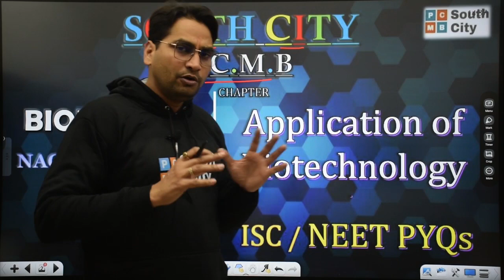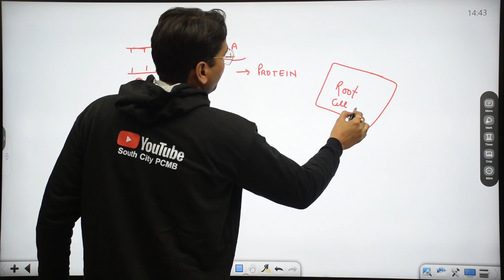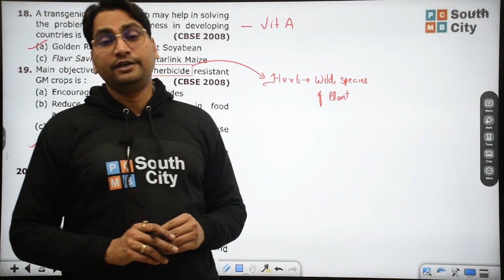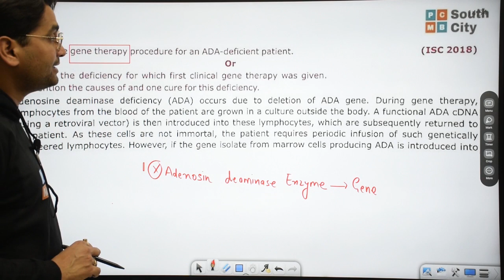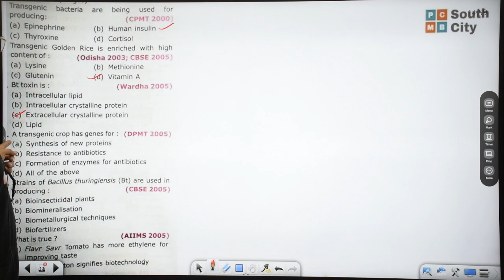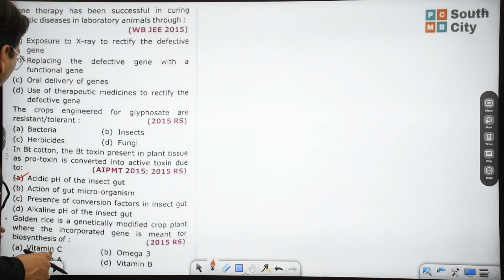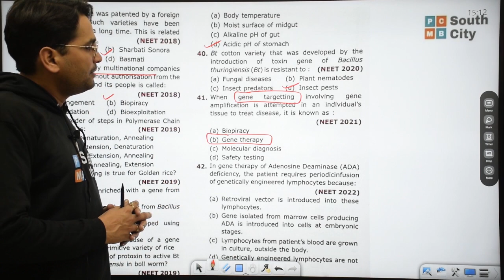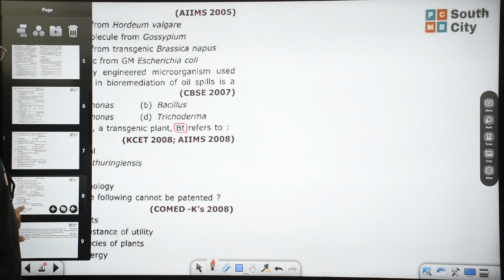Class 12 | Application of Biotechnology | ISC | NEET PYQs